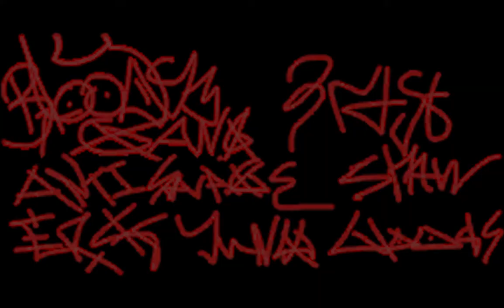[gambit-rp.ru] Third Street Gangster Bloods // 2